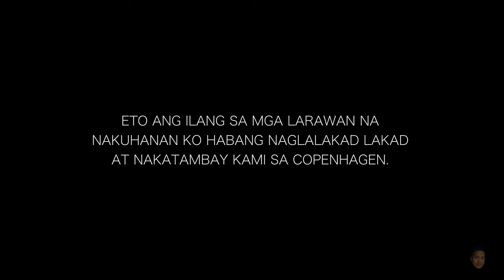STREET PHOTOGRAPHY 24mm lens Challenge + family vlog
Street photography
- Biglaang pangyayari, random events
- Framing and timing
- Public or people behavior
- Places or traces of people.
- Best chance to play around or pratice with your settings

Focal length : the distance of a focus from the surface of a lens or curved mirror.
how it is measured? - measured by millimeter
The longer the focal length, the narrower the angle of view and the higher the magnification.

See the world as it is - magulo, ibat ibang opinyon, ibat ibang paniniwala, merong galit sa gobyerno, merong pabor sa mga ginagawa ng gobyerno, merong nanunuod lang at nag aabang, merong kumikilos at may ginagawa sa mga bagay na ayaw at gusto nila. Hindi lang jan sa pilipinas nagkakaiba ang mga opinyon ng mga tao tungkol sa sitwasyon ngayon, buong mundo hati ang opinyon.
Pero saan kamang panig ng mundo at kahit ano pa ang opinyon mo o paniniwala, mahalaga  na wag mong hayaang pasukin ng kaguluhan ng iba ang sariling mundo mo, see the world as it is, but build your own world, go out and buy some China box, seat on the street and eat it, and then go home. kiss your child and wife goodnight.